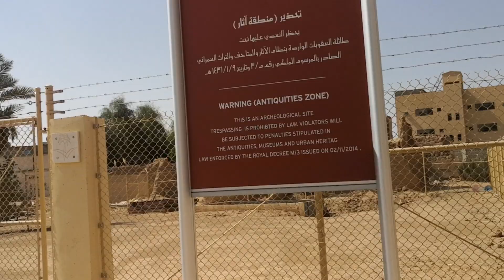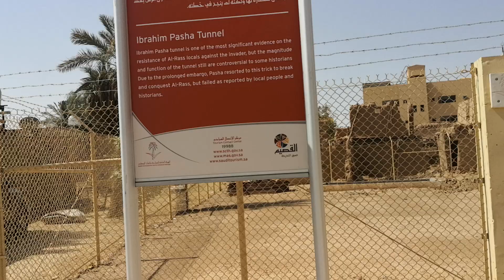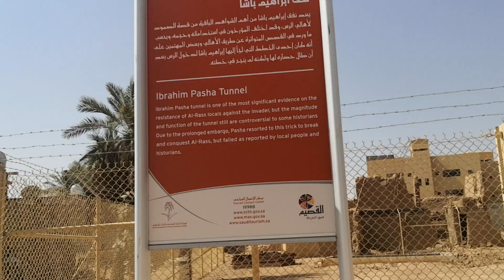(حصار إبراهيم باشا للرس) يارس ياعاصي أقضيت ملحي ورصاصي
سناب alrifaie11